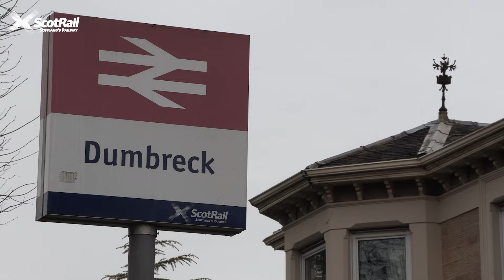Out and about with ScotRail - House for an Art Lover in Glasgow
Fancy a day out in Glasgow? Taking the train is a great way to see more of Scotland and the many attractions we have across the country. The train really is your ticket for unforgettable days out. Check out this video for more info.